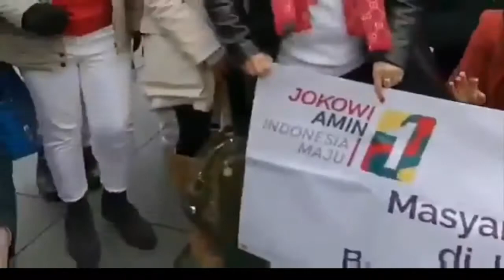Indonesia Maju Tertulis Di Kaca Leyland Titan London Bus Tour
"Indonesia Maju" bersama Jokowi Tertulis Di Kaca Leyland Titan London Bus Tour